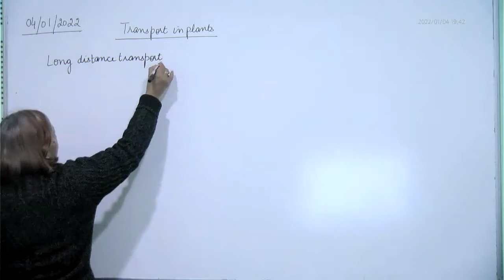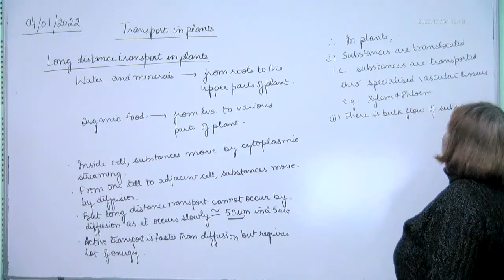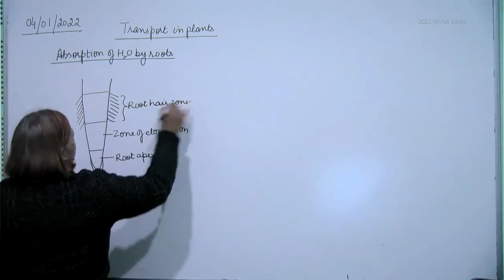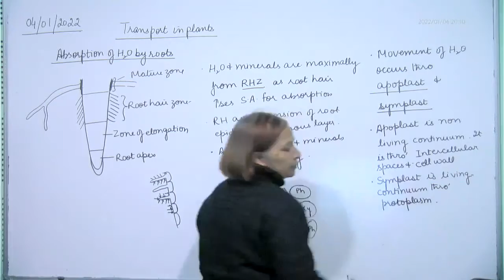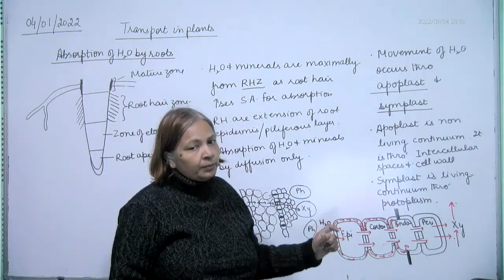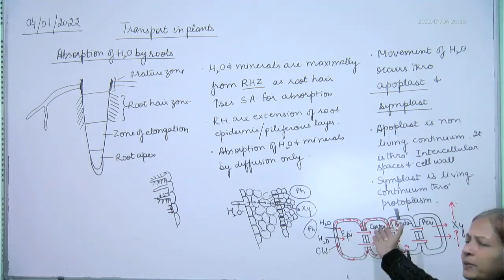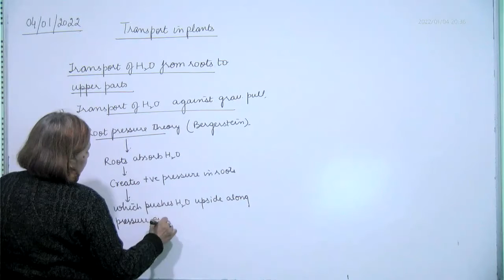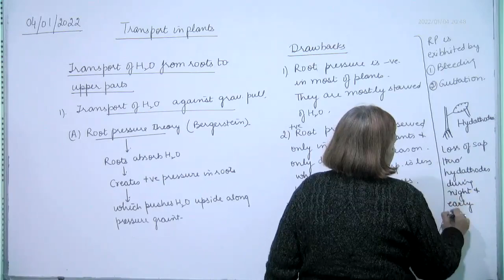comp. , long distance transport in plants, 04.01.2022